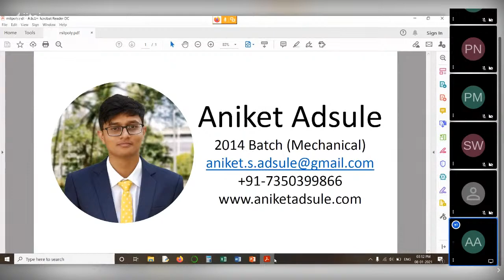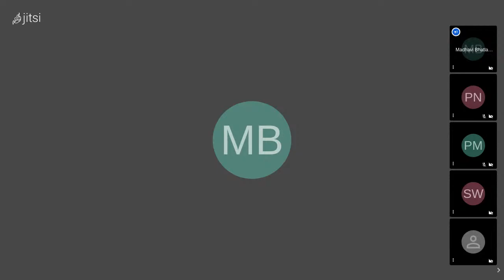MIT Polytechnic Induction Program 2021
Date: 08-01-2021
Time: 3.00pm